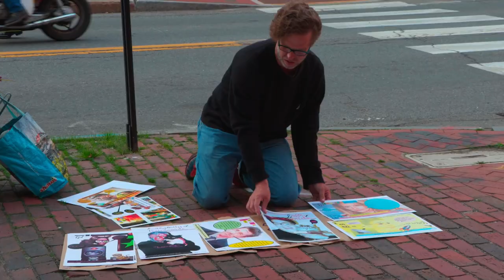First Friday - October 1st Recap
The First Friday Celebration has become a staple of the culture that makes up the iconic, art-filled Portland streets. We take a look at October 1st First Friday celebration and all the cool, wacky, and crazy characters we came across on our journey!